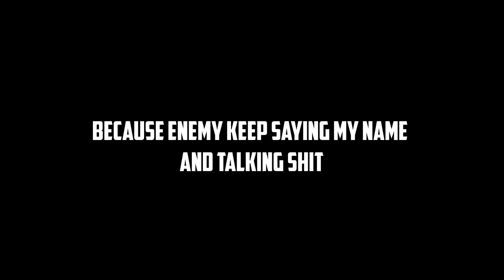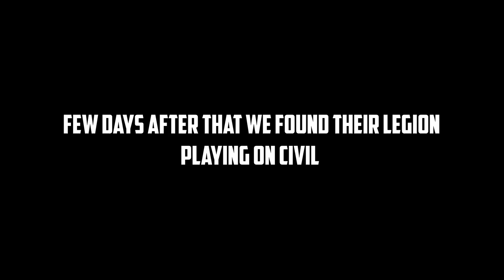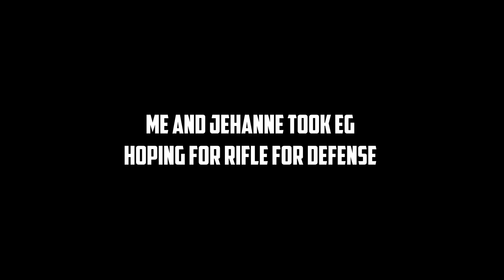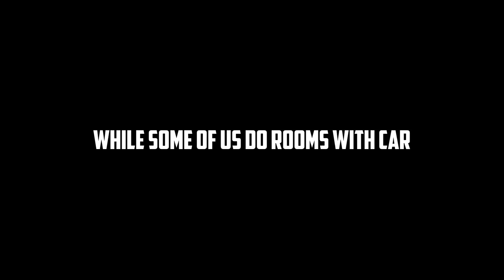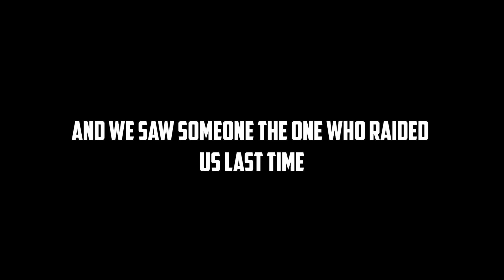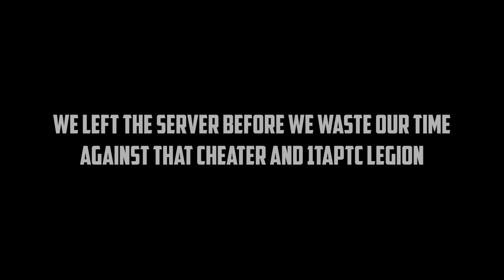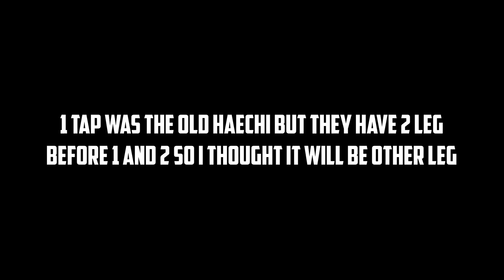WHY CHEATER NEED PEGA IF THEY CAN FLY LAST ARK OF SURVIVAL JUMP SERVER AGAINST 1 TAPTC LEGION